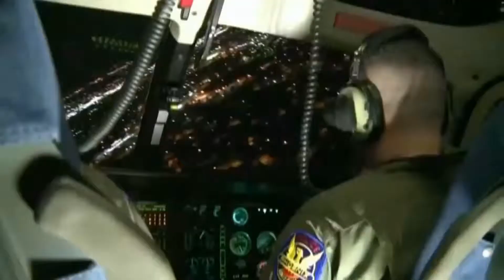PHOENIX POLICE HELICOPTER RIDE ALONG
Get an amazing view on patrol with the finest Police Air Support Unit in the nation